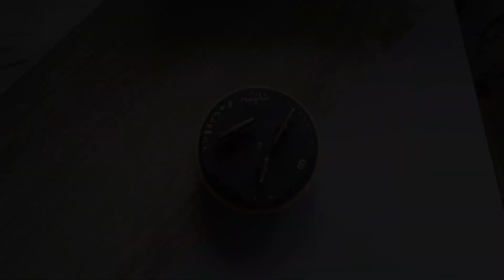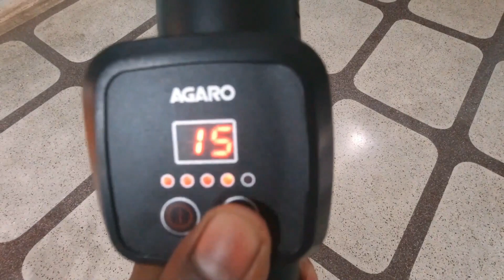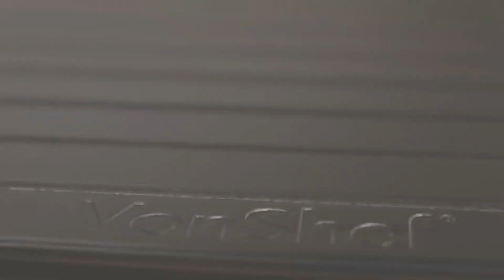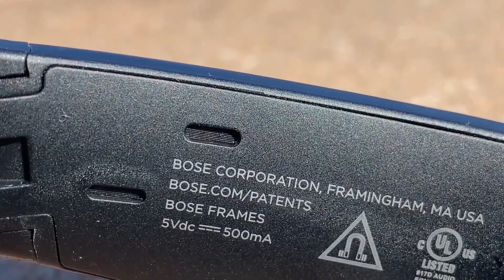AMAZING INVENTIONS YOU WOULD NOT BELIEVE EXIST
12. Morphee Meditation Box

11. Massage Me

10. Candy Cane Inflatable Travel Pillow

 9. Metal Detector Sandals

8. Nanopresso Portable Espresso Maker

7. Rapid Defrosting Tray

6. Vibrating jeans

5. The Burger Master

4. Automatic Pop Up Countertop Outlet

3. Bose's Audio Sunglasses

2. Paint Sprayer

1. Adhesive Floor Tile